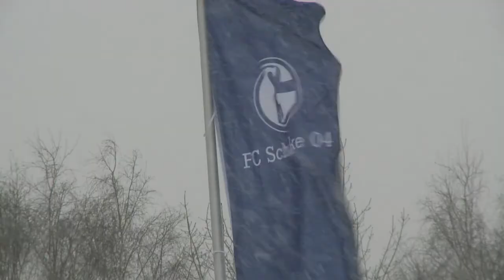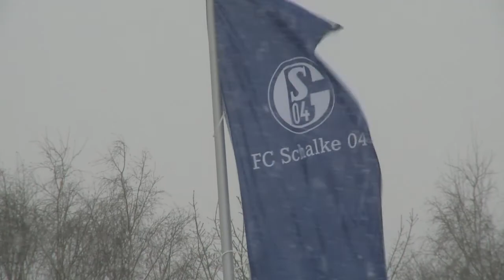Fans de Schalke 04... jusque dans la tombe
La ferveur légendaire des fans de Schalke O4, club traditionnel des ouvriers et mineurs de la Ruhr, peut désormais se poursuivre dans l'au-delà après l'ouverture vendredi d'un cimetière qui leur est réservé à Gelsenkirchen, une ville de 256.000 habitants. Durée: 01:37